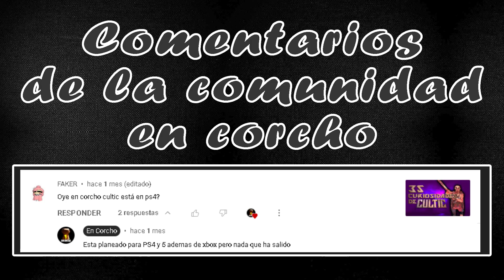Que son los LIQUIDOS de DOOM - Pisos Animados - En Corcho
Los Pisos animados son una característica del motor de Doom, donde los planos (texturas utilizadas para representar los pisos y techos) están hechos en forma animada a través de varios fotogramas.
Uno de los usos más comunes de esto es hacer un piso que se asemeje a un líquido en movimiento, como agua o lava.
A menudo se utilizan para indicar suelos dañinos. Pero tambien hay suelos animados que no son dañinos.
Hay otros que no son liquidos pero solo los nombraremos como curiosidades. Estos son de Ultimate Doom, Doom 2, Plutonia Experiment y TNT Evilution